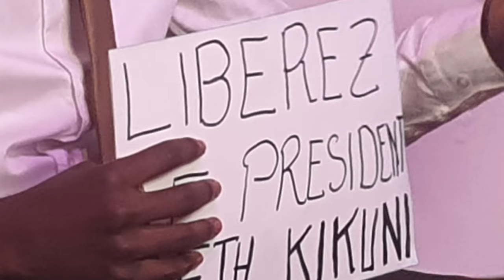URGENT - BOTALA MAKAMBU EKOMELI OPPOSANT SETH KIKUNI NA PRISON YA ARN ENFIN DES VÉRITÉS CHOQUANTES